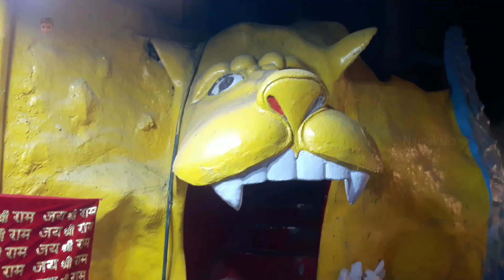Gufawala Mandir Ghantaghar Market Ghaziabad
Ghaziabad Ghanta ghar gol Market gufawala mandir of 2 caves gufa on chaitra navratri festival by Namoksha.
Ghantaghar is the oldest and famous market of ghaziabad and its location in the main city of ghaziabad gt road gzb uttar pradesh up india.
Ghanta ghar market is the main bazaar of ghaziabad and lots of crowd people came here for shopping daily and most of the shops closed on tuesday.
Gufa Wala temple is inside the gole Market ghantaghar and it has two cave so people called it ghantaghar gufa wala mandir.
Many people came in this temple during navratri festival specially on saare aathe ashtami saptami navami ram navmi and other festivals.
So let's visit darshan of ghantaghar market gufa wala mandir on navratri 2024 celebration ramnavmi by namoksh vlog.
For more Ghaziabad Uttar Pradesh temple shorts in hindi keep watching youtube channel Namoksha.
Artists and voice over by Himanshu Akshit, Moksha Naksh, gudiya, kanha, Ardhika bhardwaj, Adhvik bhardwaj, Adhyan Bhardwaj, Aradhak Bhardwaj and Namoksh family.
Video vlog shorts made by Abhishek Sharma.
NAMOKSHA.